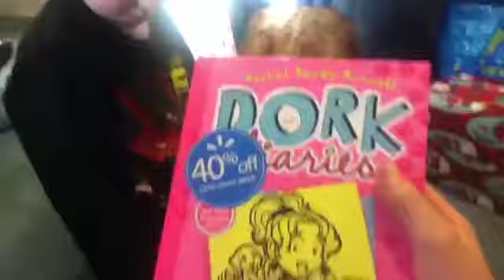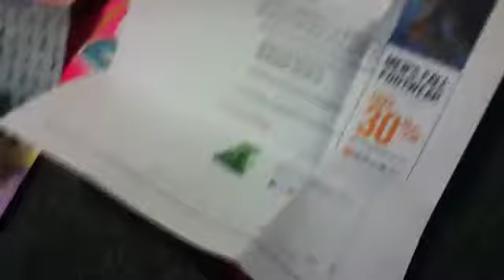Rayne and maxim and chase from some other family members part 2